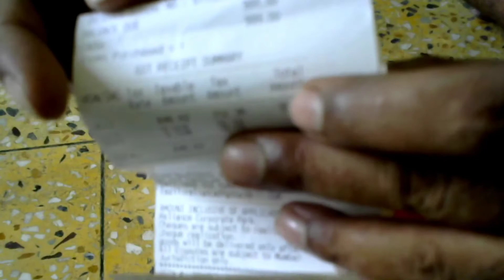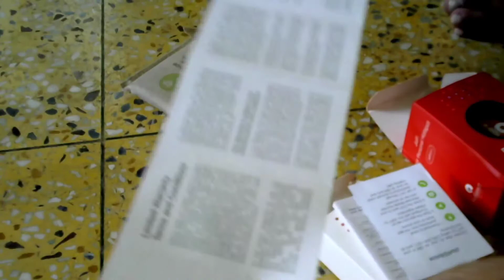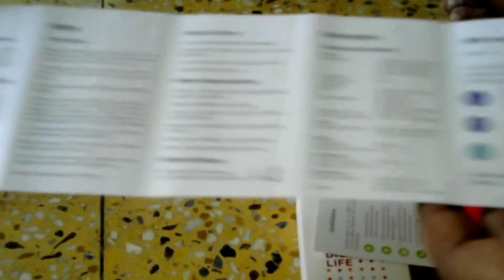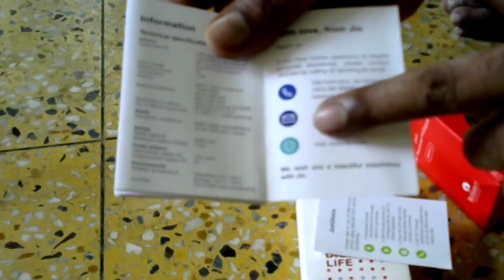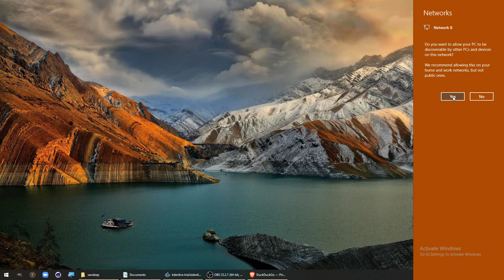JIOFI- HOW TO CONNECT JIOFI WITH DESKTOP, STEP BY STEP INSTRUCTION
JIOFI- HOW TO CONNECT JIOFI WITH DESKTOP, STEP BY STEP INSTUCTION
JIOFI HOTSPOT
JIOFI ROUTER
JIO CONNECT TO DESKTOP PC